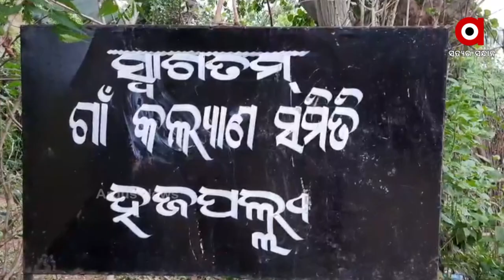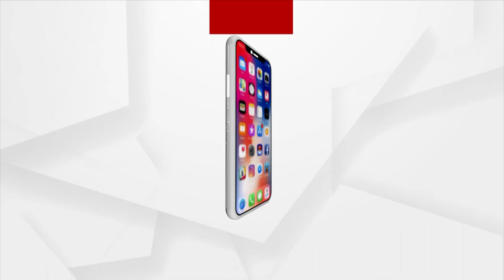ଗାଁକୁ ରାସ୍ତା ନିର୍ମାଣ କଲେ ଗ୍ରାମବାସୀ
ଲୋକେ ହାତରେ କୋଡ଼ି କୋଦାଳ ଧରି ରାସ୍ତା ନିର୍ମାଣ କରିଛନ୍ତି। ଗାଁ କୁ ମାଟି ରାସ୍ତା ଟିଏ ନିର୍ମାଣ ହେବା ପରେ ମନରେଗା ଯୋଜନାରେ ମୋରମ ଆଣି ପକାଇଲା ପ୍ରଶାସନ ।ଏବେ ଲୋକଙ୍କ ପାଇଁ ଏହି ରାସ୍ତା ନିରାପଦ ପାଲଟିଛି। ଏବେ ଗଂଜାମ ଜିଲ୍ଲା ଜଗନ୍ନାଥପ୍ରସାଦ ବ୍ଲକର ହଜପଲ୍ଲୀ ଗାଁ ହସି ଉଠିଛି।